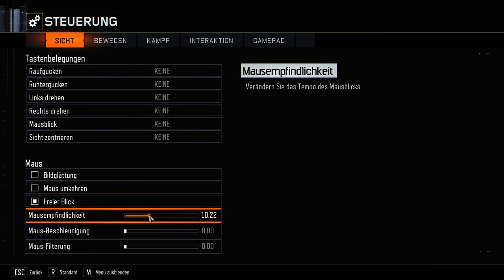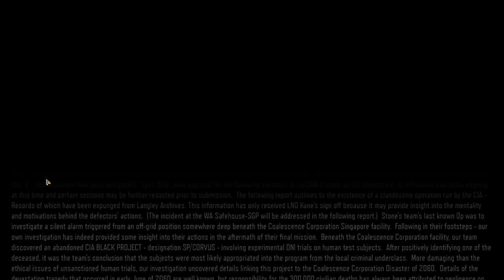Call of Duty Black Ops 3 - COOP #05